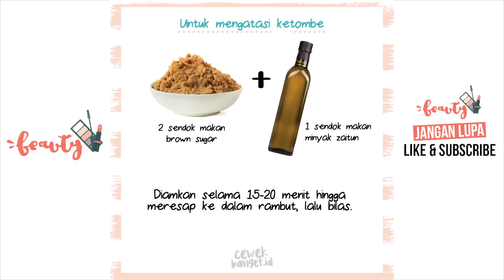7 Masker Rambut Alami untuk Agar Lebih Sehat & Berkilau. Wajib Dicoba, Nih!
Bahan alami enggak perlu diragukan khasiatnya. 7 masker rambut alami ini bisa bikin rambut kita lebih sehat & berkilau. Cocok untuk segala jenis rambut. Wajib dicoba, nih!